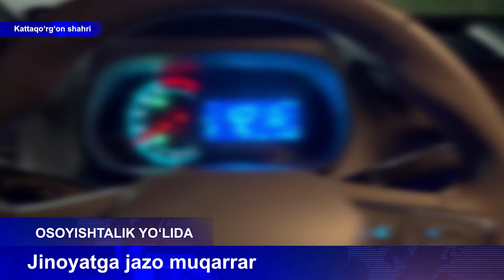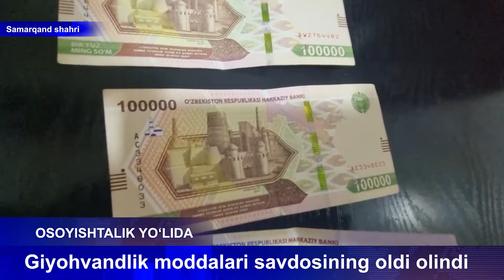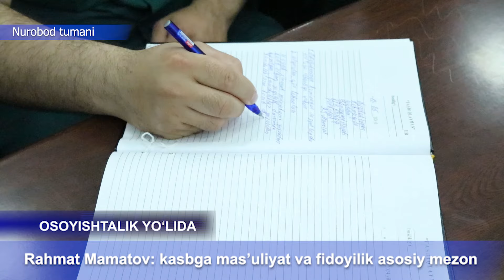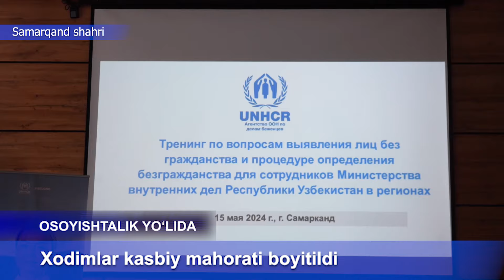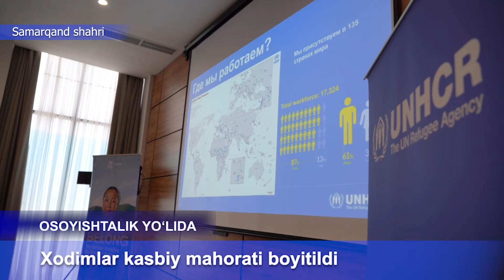"Osoyishtalik yo'lida" ko'rsatuvi